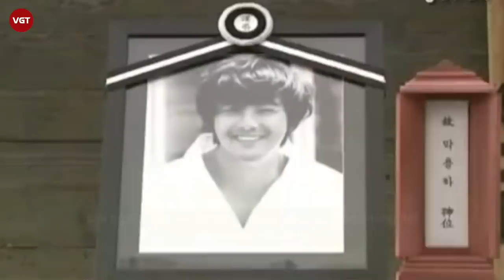Park Yong Ha - Mối tình tuyệt vọng với Eugene và bi kịch t.ự t.ử chấn động cả Châu Á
Thấm thoát đã hơn 10 năm trôi qua kể từ ngày tài tử Park Yong Ha rời bỏ thế giới này vào ngày 30 tháng 6 năm 2010 ở tuổi 33. Dẫu vậy, người hâm mộ, khán giả yêu mến anh cũng như bạn bè đồng nghiệp vẫn chưa nguôi ngoai nỗi đau hằn khắc trong tim.
Sau 20 năm, dàn sao ngày ấy Choi Ji Woo, Bae Jong Yoon, Park Sol Mi đã có nhiều đổi khác, tuy nhiên khi nhắc đến bộ phim bản tình ca màu đông, sẽ không thể không nhắc đến nam diễn viên tài hoa bạc mệnh Park Yong Ha. Anh ra đi khi mới 32 tuổi, để lại sự tiếc nuối trong lòng công chúng cùng một mối tình buồn dang dở.